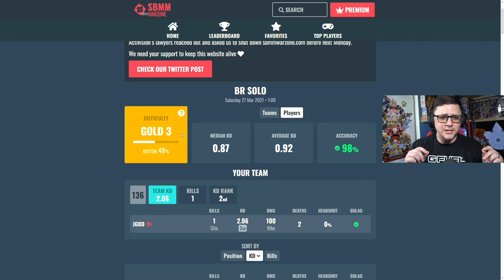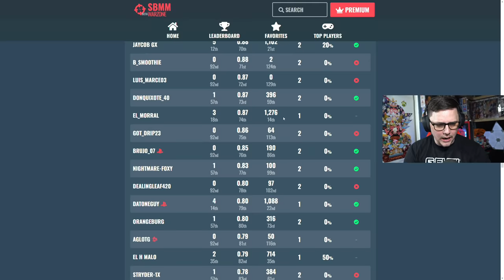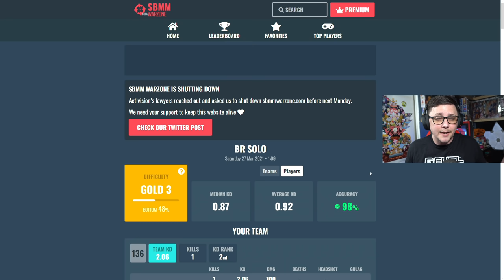Spectating Funniest Solos in Warzone | CoD Solo BR Gameplay Breakdown Tips | #26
Spectating Randoms in Warzone Solos to see how they play in hopes to -provide tips to help players improve at modern warfare battle royale.

The "Best Class Setup" Series is a series where I focus on all the on my favorite attachments for the weapon based on weapons stats and preference in Modern Warfare.

Connect with JGOD Online:
Like JGOD Gaming on Facebook:

My Gear:
G Pro Wireless (Gaming)
Logitech G915 Keyboard (Gaming)
Logitech G502 (Editing)
Corsair K70 Keyboard (Editing)
1440p144hz Monitor
1080p144hz Monitor
Elgato Key Lights
GoXLR Mini Audio Mixer
Acoustic Panels
Elgato HD60 S - Recording 1080p
Elgato 4k60 Pro - Recording 1440p+
Elgato Stream Deck
Mic Arm
Shure SM7B XLR Dynamic Mic
XLR Cable for Mic
Monitor Desk Mount

Partner Discounts Using Code "JGOD":
Gfuel Energy Products:

About JGOD:
I started Making Youtube Videos Specific to Call of Duty in August 2017.
The Content is Geared towards Helping players improve by providing practical tips and tricks, best Class Setups, and Guides.

Spectating Sweaty Solos in Warzone| CoD Solo BR Gameplay Breakdown Tips | #25
Video URL: